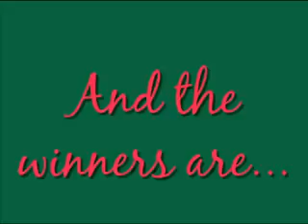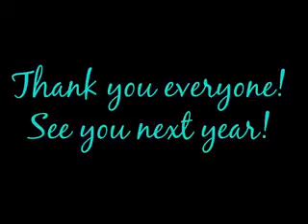2008 Bake Off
Annual employee Holiday Bake Off